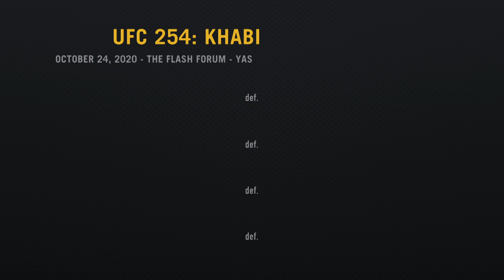UFC 254: Khabib vs Gaethje Recap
If there were still a question about Khabib Nurmagomedov’s greatness there isn’t one anymore after UFC 254. But according to the Eagle, his dominant victory over the interim champ Justin Gaethje was his last.

Follow @unbeatenfootball on Facebook, Twitter and Instagram.